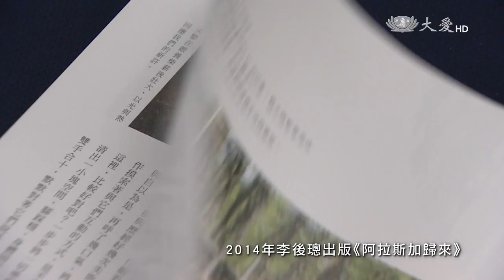【青春愛讀書】預告 - 20161210 - 阿拉斯加歸來 - 李後璁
你嚮往在自然裡行走嗎? 鑽木取火在美國原住民的傳說中，是兩塊木頭在談戀愛，最後生出了名為『火』的小孩，這麼浪漫的故事是我們跟隨李後璁上山時，親身體驗的，在野外生起一盆火，那是會感動到流淚！  放棄醫療專業、為自己取自然名為「山鹿」，將美國學習傳承自阿帕契族原住民與自然共生的智慧，寫成《阿拉斯加歸來》；李後璁還在短短的兩個小時，讓中山、景美女中、慈大附中、中正高中和慈濟大學的年輕朋友，從害怕荒野到愛上大自然，請一起來閱讀、吸收自然的神奇力量。

一臺首播：12/10(六) 22:00
二臺首播：12/10(六) 17:00　重播：12/11(日) 11:00、12/17(六)02:10